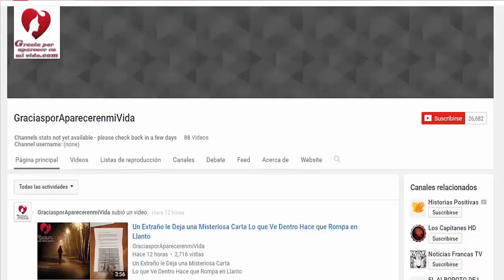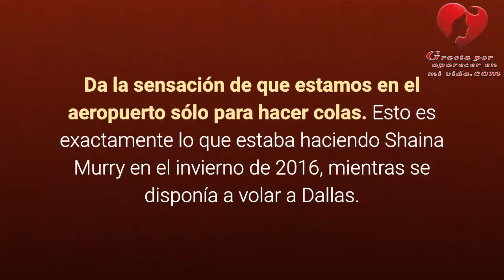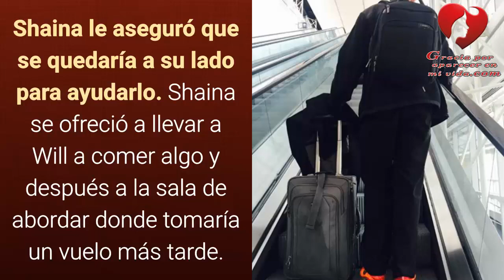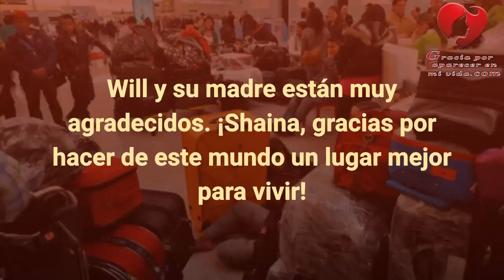Una Chica Pierde Su Vuelo Para Ayudar A Un Pasajero En Apuros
A todos nos encanta viajar, pero también odiamos con la misma intensidad esperar en las colas interminables de los aeropuertos. Primero hay que registrarse, después pasar por seguridad y, por último, volver a esperar en la sala de abordar. Da la sensación de que estamos en el aeropuerto sólo para hacer colas. Esto es exactamente lo que estaba haciendo Shaina Murry en el invierno de 2016, mientras se disponía a volar a Dallas. Por lo mismo, resulta aún más sorprendente que haya decidido perder su vuelo y esperar mucho más. La razón te devolverá la fe en la humanidad...

Shaina se encontraba en la sala de espera, cerca de la puerta para abordar. Estaba jugando con su teléfono cuando, de repente, vio a un hombre que evidentemente no se sentía bien. Estaba tendido en el suelo y tenía una expresión de angustia en la cara. Los demás simplemente lo ignoraban, pero Shaina sabía que necesitaba ayuda, así que dejó su móvil y se acercó a él. "Era obvio que algo malo le sucedía, pero no sabía qué podía ser. Creo que se sintió un poco mejor después de hacerle algunas preguntas para poder pedir asistencia médica", recuerda Shaina.

Shaina comenzó a hablar con el hombre tranquilamente. Él le dijo una y otra vez que no podía perder su vuelo. Durante su charla, Shaina se enteró de que el hombre se llamaba Will y de que padecía autismo. Cuando escuchó esto, tomó cartas en el asunto de inmediato.

Shaina trató de conservar la calma en todo momento y le preguntó a Will si había alguien a quien pudiera llamar. Él le dio el número de teléfono de su madre, y ella la llamó inmediatamente. Le explicó que Will no estaba bien y le preguntó cuál era su destino. En ese momento llegaron los paramédicos y enseguida concluyeron que Will no podía volar. El hombre no había comido ni bebido durante mucho tiempo y necesitaba alimentarse urgentemente. Shaina le aseguró que se quedaría a su lado para ayudarlo.

Shaina se ofreció a llevar a Will a comer algo y después a la sala de abordar donde tomaría un vuelo más tarde. El personal de la aerolínea estaba tan impresionado con la actitud tan generosa de la mujer que le reprogramaron el vuelo, sin cargos extras. Will y Shaina comieron juntos. Después de eso, era obvio que él se sentía mucho mejor. Además, fue una oportunidad excelente para conocerse. Como es lógico, Shaina ha sido elogiada por su amabilidad, pero ella ha aclarado que simplemente hizo lo correcto. Cuando terminaron de comer, llevó a Will a la puerta de abordaje y los dos se despidieron como si se conocieran de toda la vida. Shaina se sentía tan feliz de que Will estuviera de camino a casa sano y salvo y no le importó haber perdido su propio vuelo. Vale la pena esperar un poco más con tal de ayudar a un ser humano en apuros.
Es maravilloso darse cuenta de que todavía existen personas como Shaina, dispuestas a hacer a un lado sus propias necesidades para ayudar a los demás. Will y su madre están muy agradecidos.
 ¡Shaina, gracias por hacer de este mundo un lugar mejor para vivir!